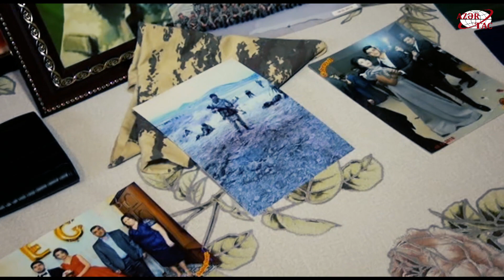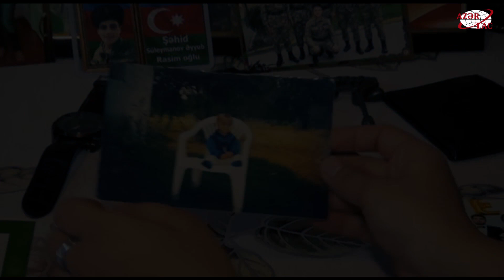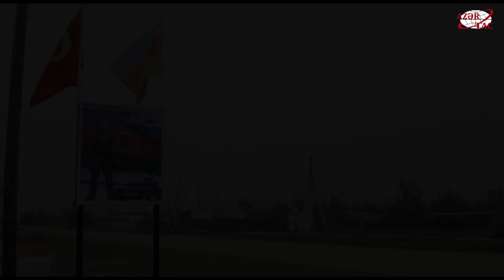Ata yurdu Cəbrayılın azad olunmasında iştirak edən şəhid Əyyub Süleymanov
Cəbrayıl rayonu Qumlaq kənd sakini şəhid Əyyub Süleymanov 20 illik şərəfli ömür yolu keçib. Onun tək arzusu hərbçi peşəsinə yiyələnmək və işğal altında olan torpaqları azad etmək olub. Vətən yolunda canını fəda edən şəhidimiz arzusuna çatdığını elə öz ata yurdu olan Cəbrayıldan ailəsinə xəbər verib. Vətən müharibəsində öz qəhrəmanlığı ilə yadda qalan igidlərimizdən biri də Əyyub Süleymanovdur.